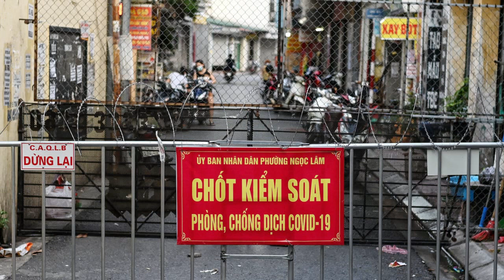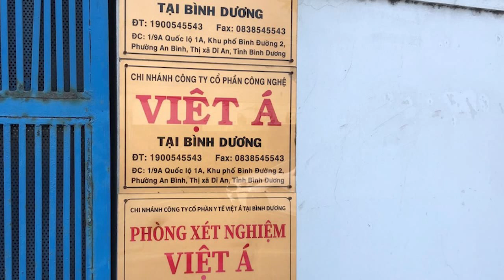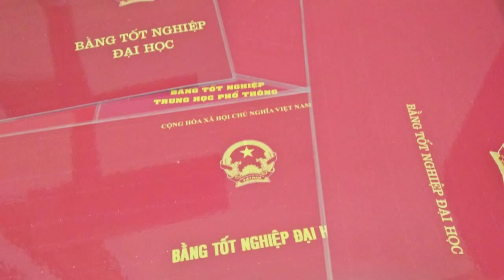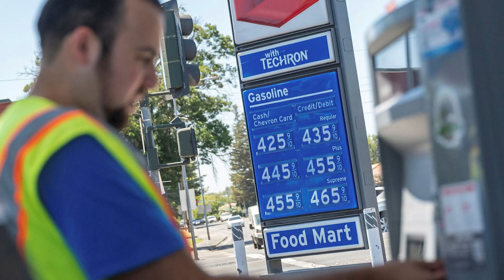Điểm Tin Việt Nam & Hoa Kỳ Cuối Năm 2021: Hoa Kỳ & lạm phát leo thang * Việt Nam đàn áp nhân quyền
THẾ GIỚI QUANH TA với ông Đỗ Như Điện
Điểm tin Việt Nam & Hoa Kỳ đáng chú ý trong năm 2021